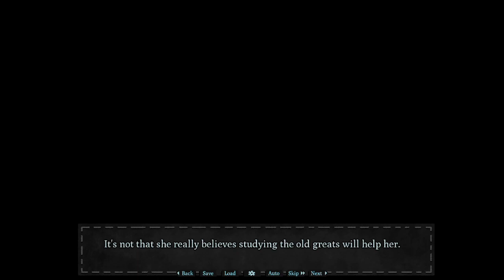Unwinnable Tests and Unreasonable People | No-Good Noelle [2]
Today we stumble at the very first hurdle.